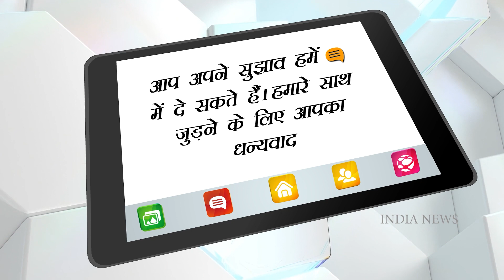Children made 'joke' of PM Modi in reality show, central government sent notice to media house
The Ministry of Information and Broadcasting has tightened the noose on a Tamil show. In fact, a complaint has been lodged on the channel for naming PM Modi in the content of an episode in the Tamil reality show and saying objectionable things. In such a situation, the Ministry of Information and Broadcasting has issued a notice against the channel. The Ministry of Information and Broadcasting has tightened the noose on a Tamil show. In fact, a complaint has been lodged on the channel for naming PM Modi in the content of an episode in the Tamil reality show and saying objectionable things. In such a situation, the Ministry of Information and Broadcasting has issued a notice against the channel.